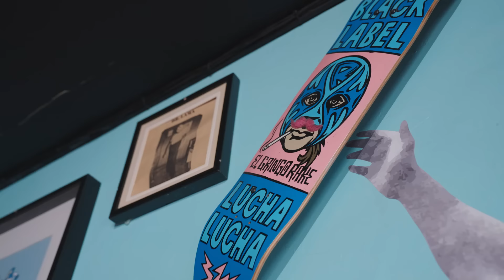Burritos, UFC, & Steve-O... Paddy is back in San Diego!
Paddy is back visiting San Diego Training, eating, and having some fun watching the UFC fight.

Executive Producer -  SCOTT BROWN, MO DARWICHE
Producers    -  ANDONI ELIAS-NAVA, DYLAN SACHSE,
DP -  ANDONI ELIAS-NAVA
Post supervisor - NADER OWIES
Editor - MATT JOHNSTON